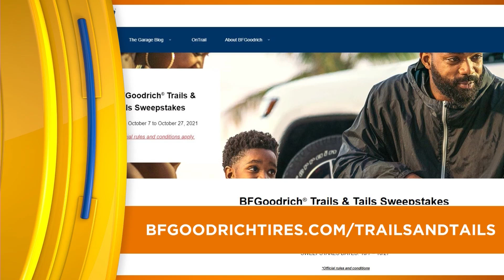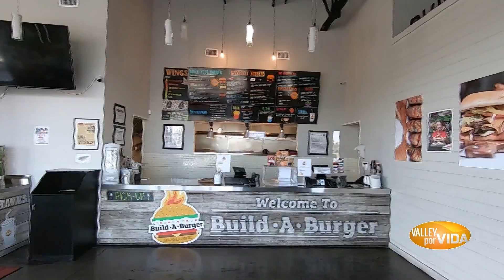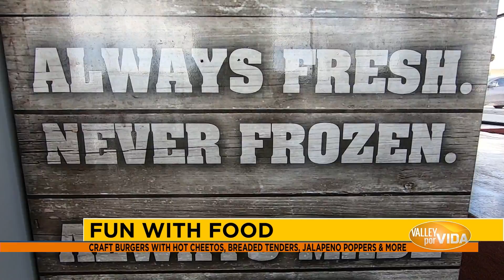Episode #194 Pt 2 | "Valley Por Vida" Lifestyle Show | Host & Executive Producer Danielle Banda TV